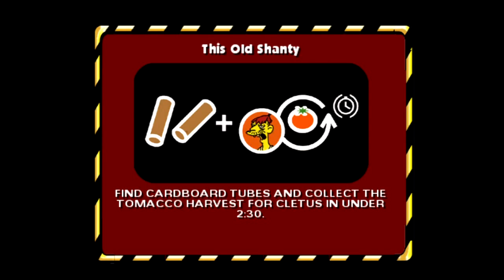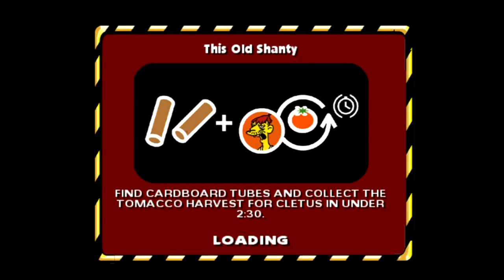Let's Play The Simpsons Hit And Run: #3 - Screw you Marge !